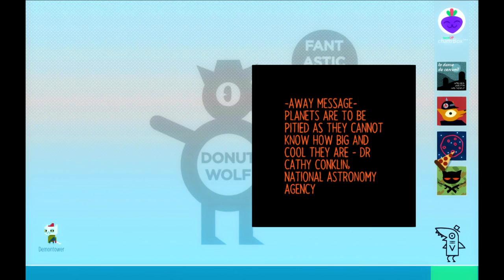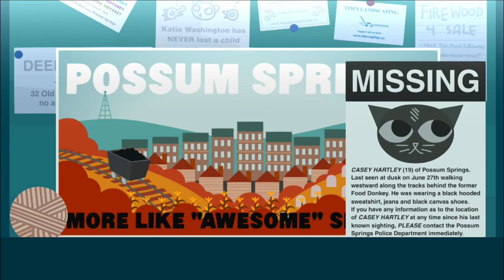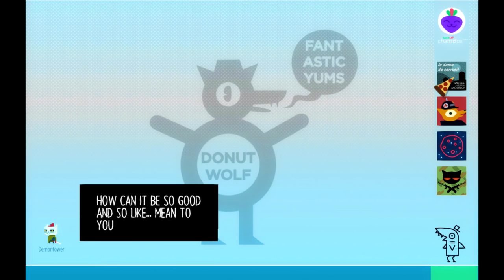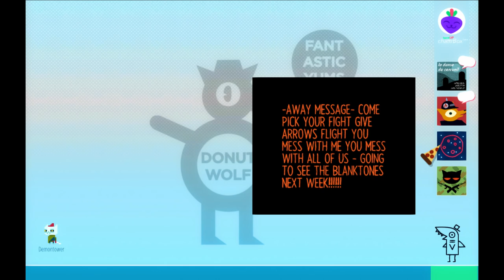The Most Awkward Dinner Ever! - Night in the Woods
We did this again and then it got awkward soooo